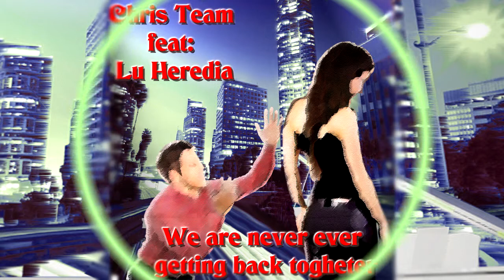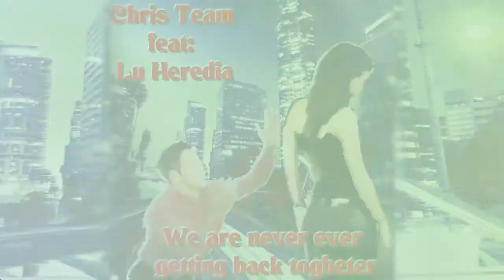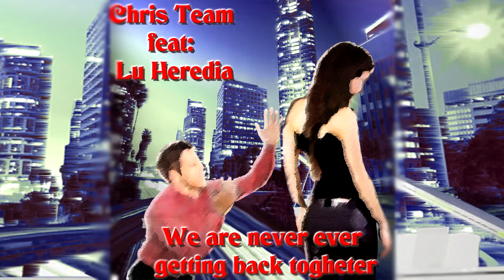Chris Team - We Are Never Ever Getting Back Together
That is now all over the world, a beautiful cover of the famous song We Are Never Ever Getting Back Together Performed and interpreted very well by the velvety voice of Lu Heredia.
Made in 2 versions, with track 2 specially designed for all those DJs who want to mix it.